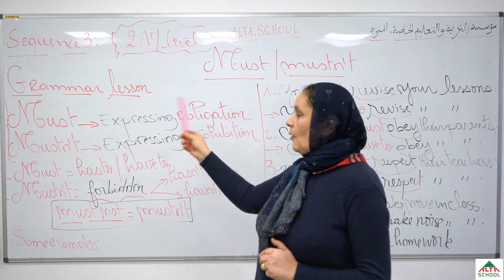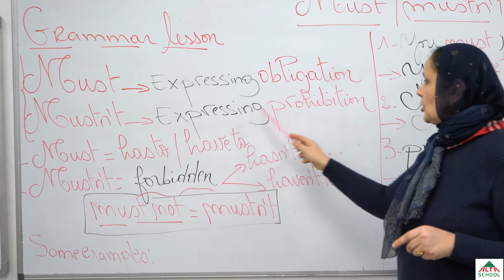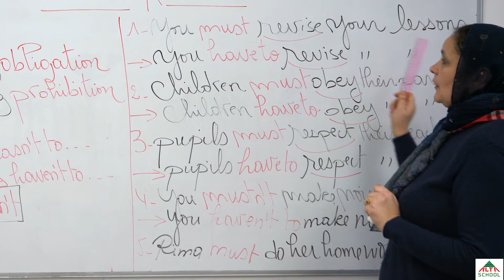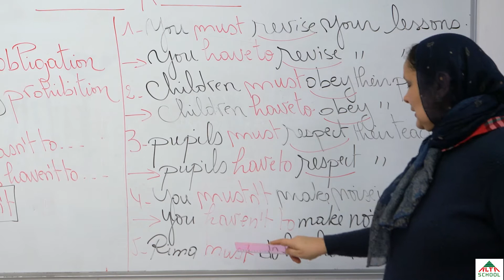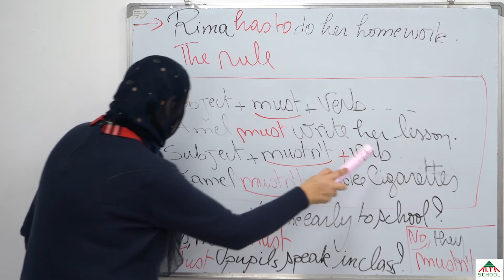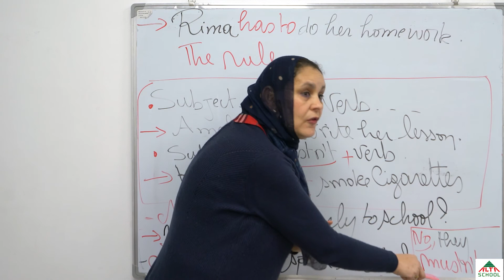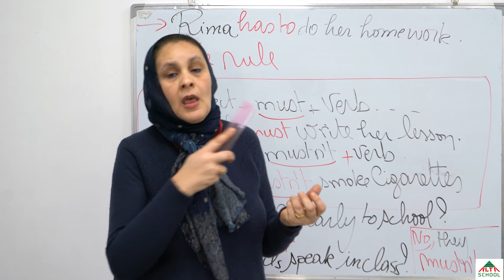cours d'anglais - 2ème année moyenne must/mustn't